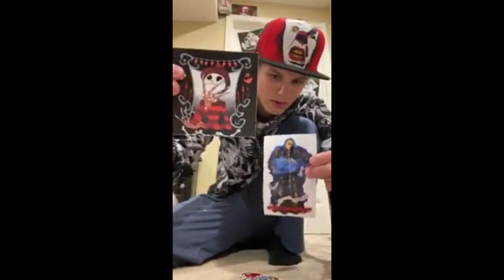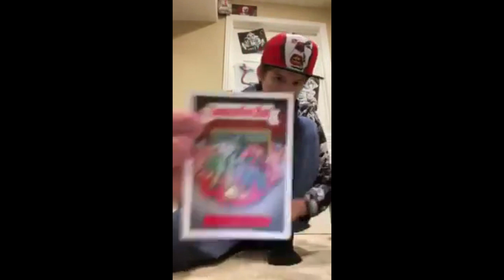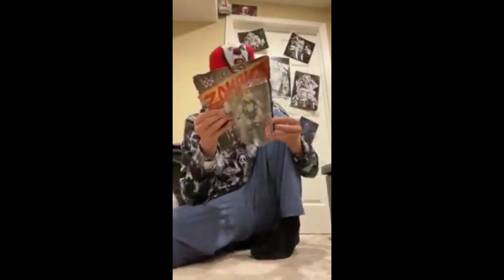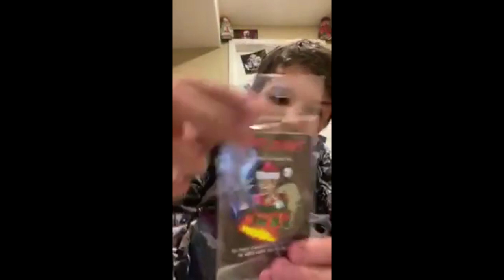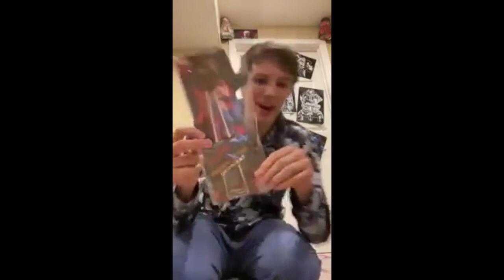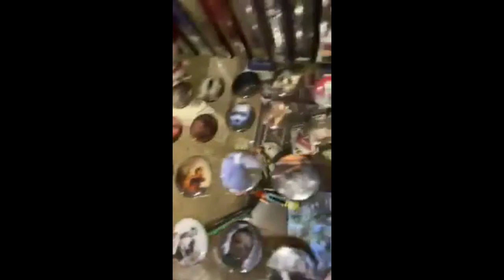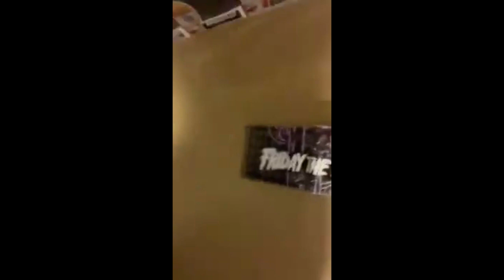FREDDY KRUEGER MYSTERY BOX UNBOXING TREVOR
A HUGE thank you to Trevor from CO for buying our Biggie Freddy Krueger Mystery box and for filming his unboxing.
Now that's one kool ghoul!
"Trevor recommends Ghoulish Goodies.
"I love these folks! Such amazing people who put together some amazing horror mystery boxes!
This is by far my favorite horror mystery box I have ever bought! Go buy your own. if you dare. "
WANT TO JOIN IN ON ALL OF THE FUN TOO?
TREAT YOURSELF TO SOME CREEPY TREATS!

WANT YOUR OWN MYSTERY BOX OF CREEPS AND TREATS?..

Don't miss out on all of the ghoulish fun, get one today!

GHOULISH GOODIES IS NOW ON ETSY!
COME CHECK US OUT

GHOULISH GOODIES IS NOW ON EBAY